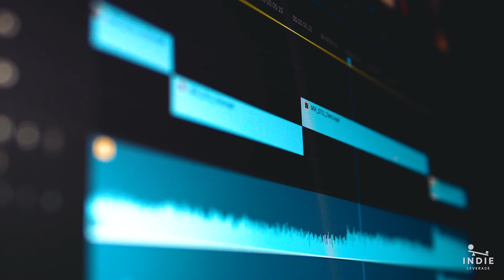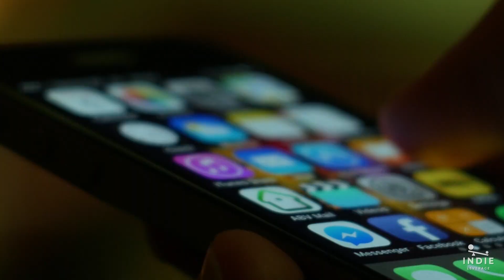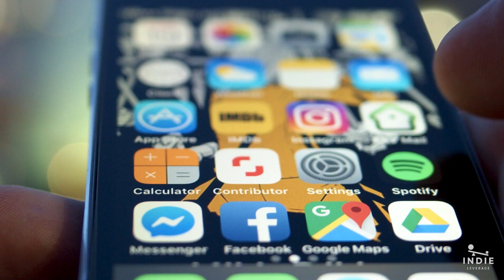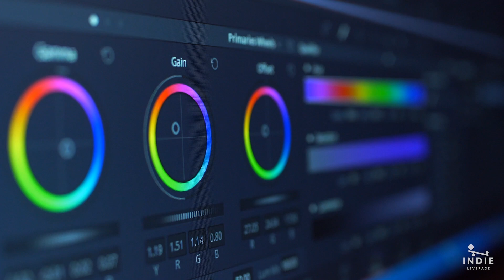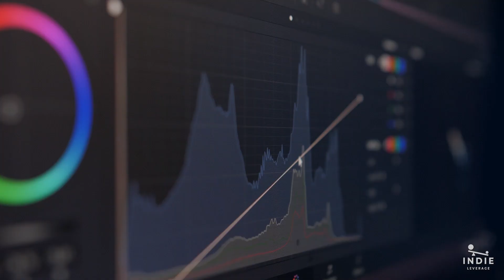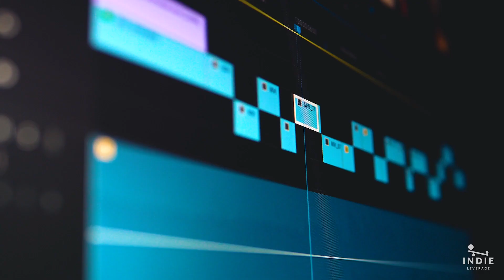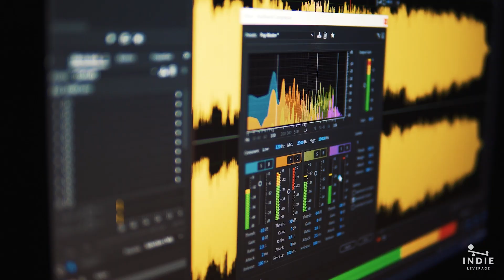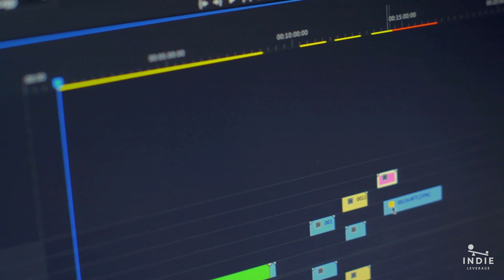Small Artists use THIS skill to win on social media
In this video, we go over why artists who can make their own videos have an advantage over those who don't.